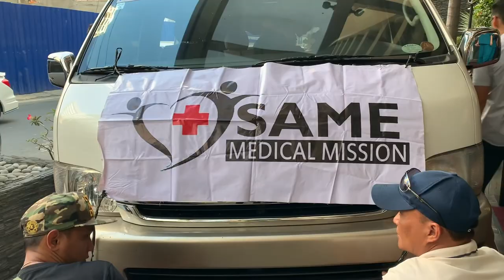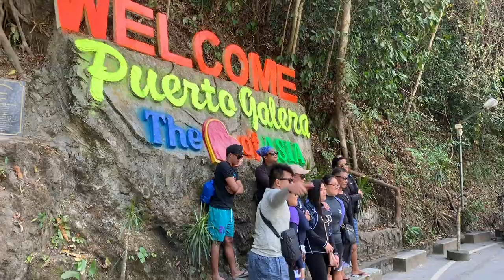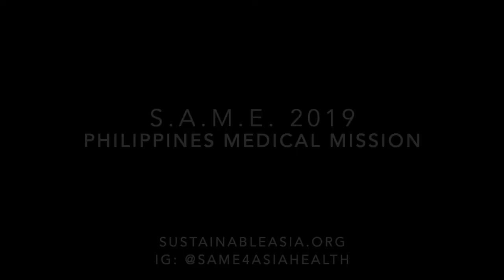SAME 2019 Official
This video is about SAME Medical Mission 2019

Song: "In My Blood" by Shawn Mendes and "Sober" by Childish Gambino